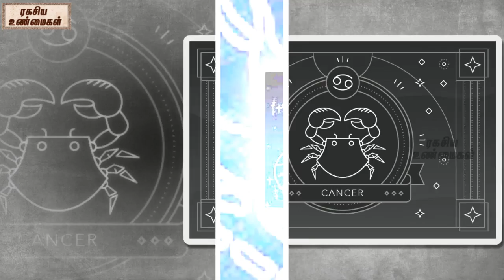Saturn Transit Effects On Each Zodiac Sign || Part 01 || Unknown Facts Tamil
Watch- Saturn Transit Effects On Each Zodiac Sign || Part 01 || Unknown Facts Tamil